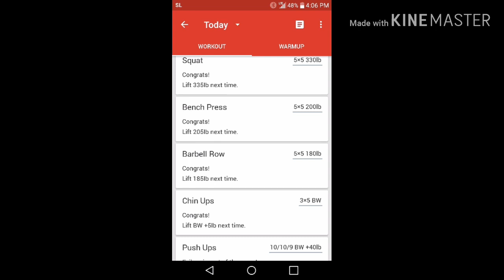Day 85 | StrongLifts 5x5 | Workout A+ Add-on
Horrible workout. Haven't been eating right and barely sleeping at all. Trying to dial everything back in by Friday. We'll see how it goes.

Power Rack Cage:

Spotter Arms

Weightlifting Belt

Knee Sleeves

Weightlifting Straps

Floor pads: